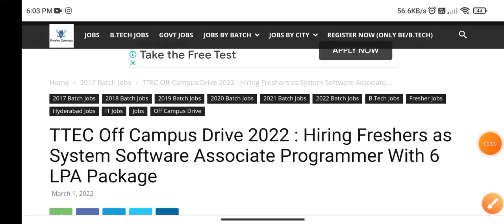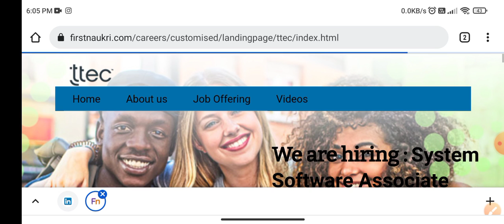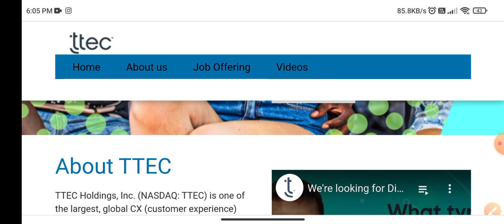TTEC Off Campus Drive 2022 Registration | Hiring for freshers | Recruitment 2022 with 6 LPA Package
tcs off campus interview for freshers
tcs off campus exam pattern
tcs off campus interview
tcs off campus result
tcs off campus exam questions
tcs off campus infrastructure readiness check
tcs off campus digital hiring test - phase 1
tcs off campus exam
tech recruitment
tech recruiter training
tech recruiter interview questions
tech recruiter day in the life
tech recruiter salary
tech recruiter sourcing
tech recruitment video
tech recruiter interview questions and answers
tech recruitment for dummies
tech recruiting best practices
tech recruiter job
tech recruiter course
tech recruitment tips
tech recruiters are the worst
latest off saree designs
latest off screen masti of pandya store
latest off screen masti of yeh rishta kya kehlata hai
latest off screen masti of yeh hai chahatein
latest off campus
latest off screen masti of bhagyalakshmi
latest off screen masti of udaariyaan